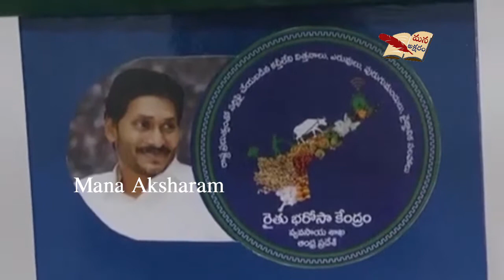AP Cm Ys Jagan Review Meeting On Rythu Barosa kendra At Camp office || Mana Aksharam